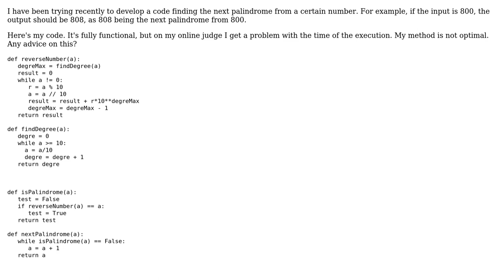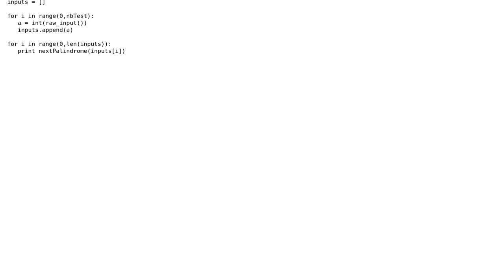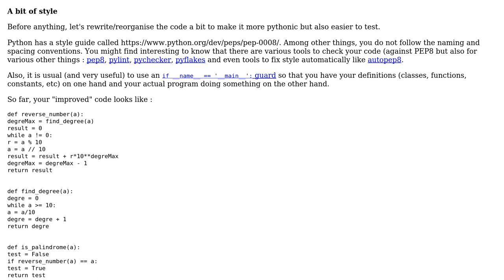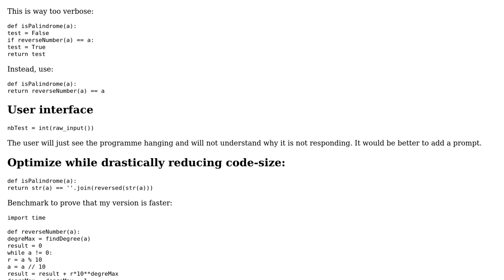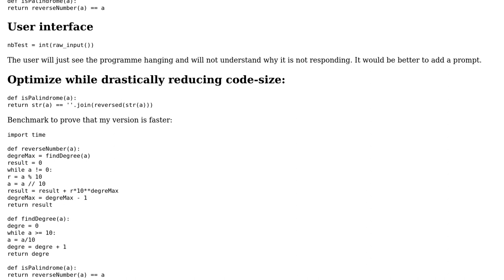Code Review: Finding the next palindrome code (3 Solutions!!)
Code Review: Finding the next palindrome code

With thanks & praise to God, and with thanks to the many people who have made this project possible! | Content (except music & images) licensed under CC BY-SA | Music | Images & others | With thanks to user vnp user SylvainD user Chirac user Caridorc user 200_success and the Stack Exchange Network Trademarks are property of their respective owners. You are responsible for your own actions.